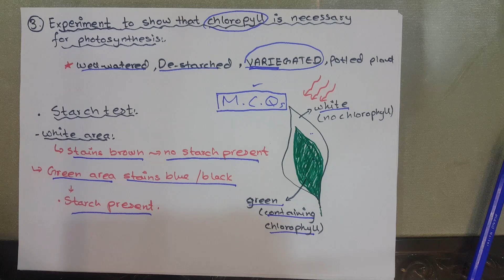BIOLOGY-PLANTS (PART 4)